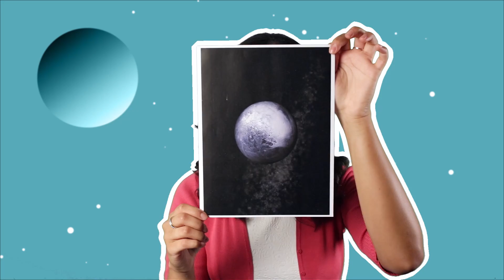All About That Space (Music Video)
Presenting All About That Space. The catchiest pop science song in the universe!

Credits, Links, lyrics and Stuff

Created by Coma Niddy

Starring

Original Song

Instrumental

Lyrics

[Verse]
Yea, it’s pretty clear, we’re standing here on Earth
But compared to the Earth, we’re just some grains of dirt
And other people may be scared of that magnitude
But get some science in your life and then it will seem pretty cool

I see all of the tweets, about astrology
But that junk is bunk
A silly fantasy
Say no to pseudoscience
No time for all your games
Extraordinary evidence required for those crazy claims

When Pluto was demoted it seemed like the whole world went cray
Where did all those people go when it came to Climate Change?
Our world runs on science but is run by politics
What we need is a world where everyone is science literate

[Chorus]
Because you know I’m all about that space
‘Bout that space
The Cosmos
I’m all about that space
‘Bout that space
Love you Pluto
‘Bout that space
No Atmo
‘Bout that space

[Verse 2]
So let’s bring Science back!
PBS DS made sure of that!
Coma Niddy making Science Raps
We’re here to tell ya
Every molecule of you exists because a star went pop

When stars explode, they eject matter to outer space
Such as the Nitrogen that is in our DNA
So we are a way for the Cosmos to learn its fate
And if you don’t think that’s amazing
Please get out my face!

BYE!